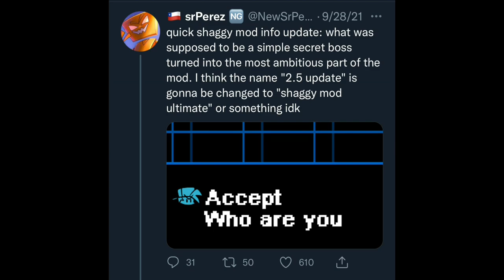V.S. Shaggy 2.5 Final Mod Leak + New Info on Mod